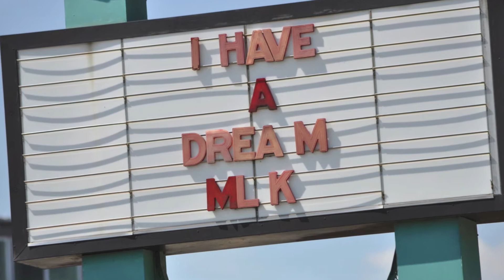Martin Luther King Lorraine Motel 2014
Photo tribute to Martin Luther King Jr. with music and photos of site where he was shot at the Lorraine Motel in Memphis, Tennessee.